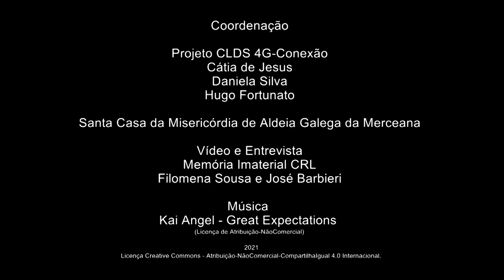Luís Cipriano_Lenda sobre a toponímia Merceana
Lenda sobre a toponímia Merceana
Luís Miguel Cipriano - Casais Brancos - Aldeia Galega da Merceana - Alenquer
Professor
Luís Cipriano sempre gostou de recolher informação sobre as tradições locais, principalmente junto dos seus familiares e dos idosos de Casais Brancos. Dos relatos que testemunhou partilha estórias sobre as festividades locais – as brincadeiras do "Cavalinho" e do "St. Amaro" durante o Carnaval; o Enterro do Entrudo, as Pulhas e a Serração da Velha. Descreve-nos a Festa do Espírito Santo em Casais Brancos, as comemorações da Semana Santa, da Via Sacra e da Nossa Sra. dos Prazeres. Fala ainda das lendas da imagem da N. Sra. da Piedade e da toponímia da Merceana.